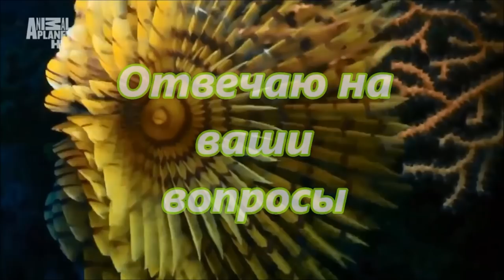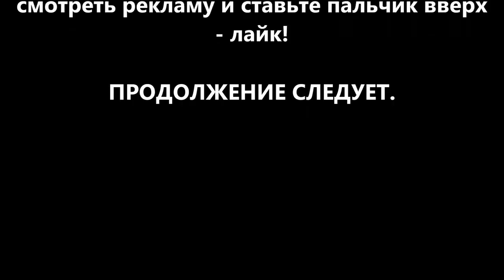ЧТО УДИВЛЯЛО МОЕГО ЗЯТЯ. ШЕРЛОК ХОЛМС, ГЕНРИХ VIII, АДМИРАЛ # НЕЛЬСОН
ОТВЕЧАЮ НА ВАШИ ВОПРОСЫ. МУЗЕИ БРИТАНИИ. ДВОРЦЫ И ЗАМКИ - СТАРИННЫЕ РОДОВЫЕ ПОМЕСТЬЯ АНГЛИЙСКИХ АРИСТОКРАТИЧЕСКИХ СЕМЕЙ.